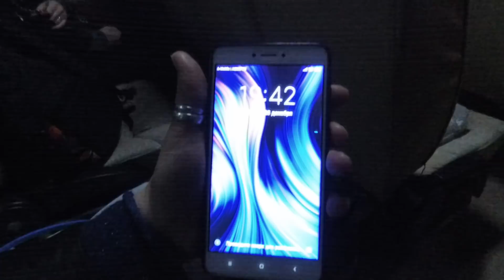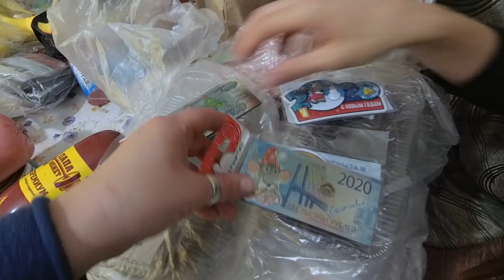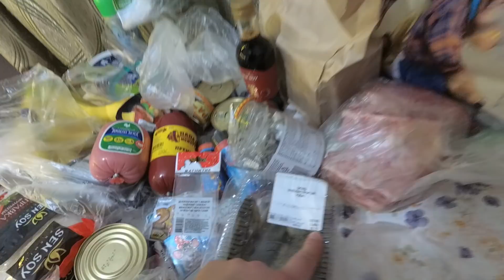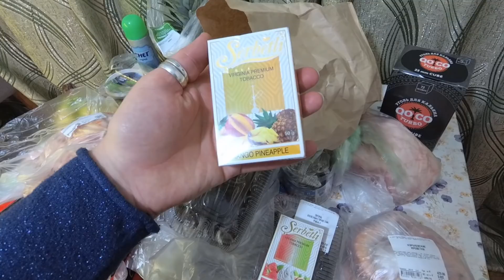Поехали в Сочи за подарками к новому году.28.12.19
Приветствуем всех на нашем канале где мы снимаем влоги и будем проводить трансляции! Меня зовут Диана, мне 34 года, я родилась и живу в Абхазии в городе Сухум. У меня есть муж Сергей и двое детей Марик (6 лет) и Максим (3 года). В наших видео в формате ВЛОГ (vlog) мы снимаем нашу жизнь такой какая она есть, покупки, посылки с Алиэкспресс, шопинг, развлечения, готовим вместе с вами, летом будем ходить на море и путешествовать по Абхазии.
Помощь на развитие канала (собираю на новую камеру)- 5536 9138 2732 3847